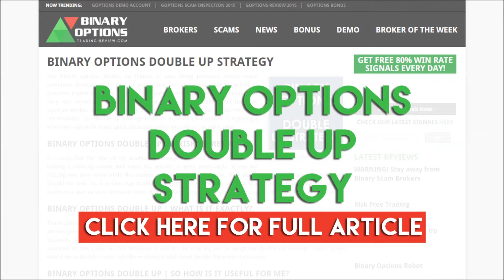Binary Options Double Up Strategy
Binary Options Double Up | Learn More About this Strategy

This is very interesting topic and we bring you Review on Binary Options Double Up Strategy. Learn more about this strategy and make some profit